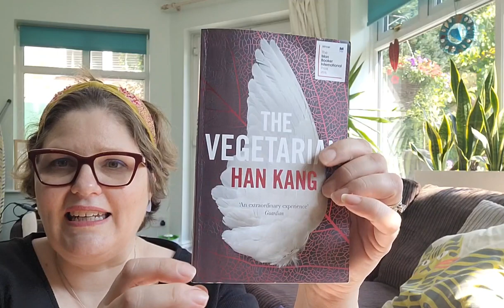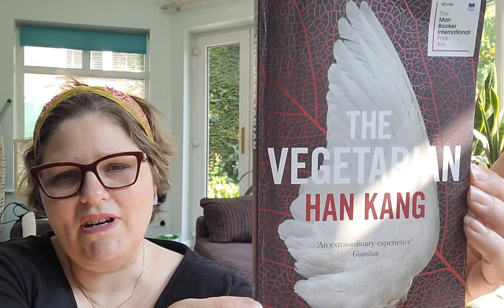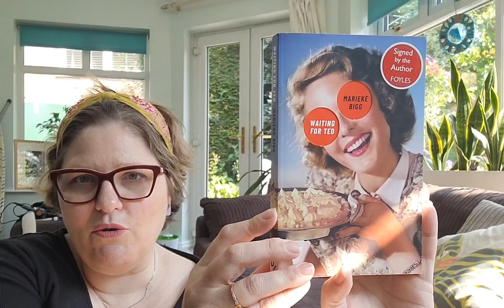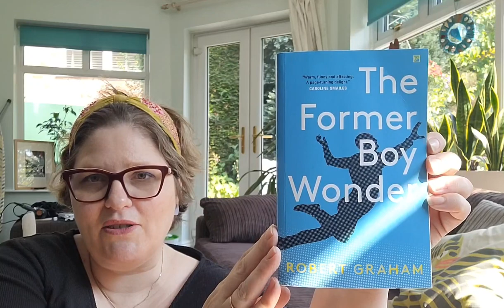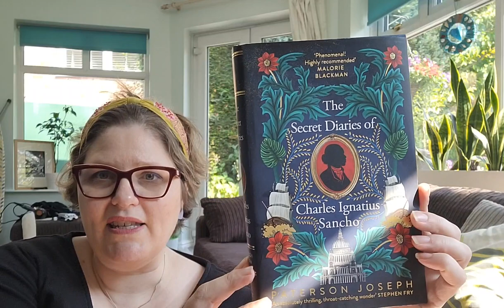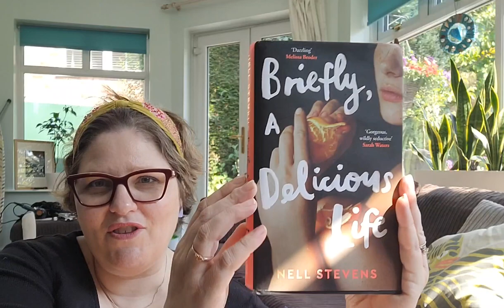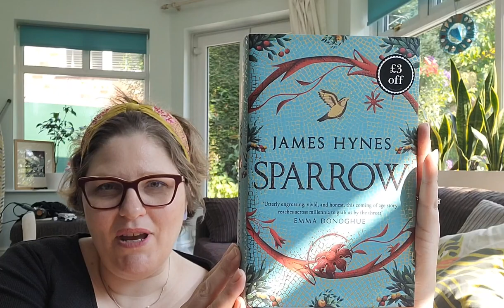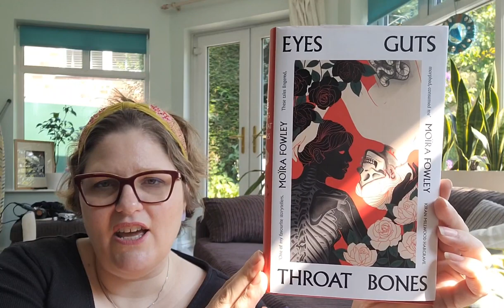We're going to need a bigger bookcase! Bonus Book Haul